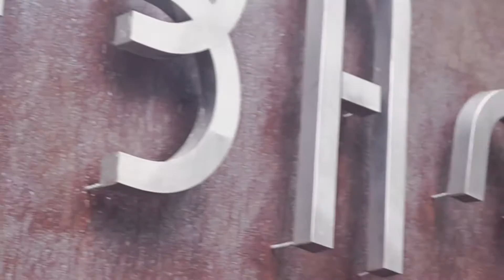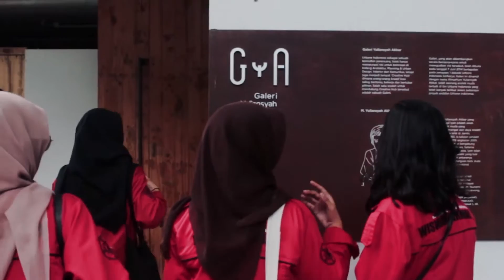ARCHITRIP to BANDUNG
Architrip adalah sebuah rangkaian kegiatan rutin tiap tahun yang dilaksanakan oleh Keluarga Mahasiswa Teknik Arsitektur UGM berupa kunjungan serta ekskursi yang bertujuan untuk studi serta menjalin hubungan dan komunikasi agar tercipta keakraban dengan mahasiswa arsitektur di luar Yogyakarta.

Di tahun 2018 ini, Architrip mengunjungi universitas-universitas dan biro-biro yang berada di Bandung, yaitu ITB, UNPAR, URBANE, dan LABO Architect.